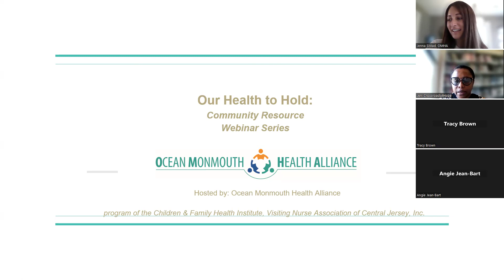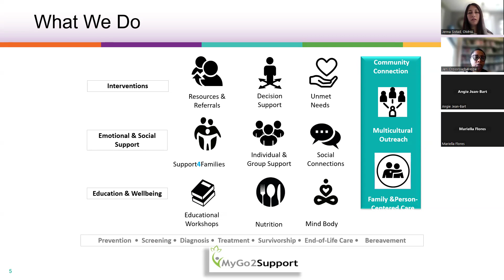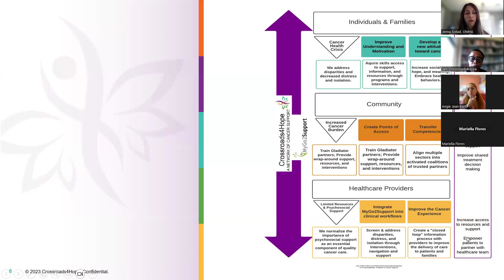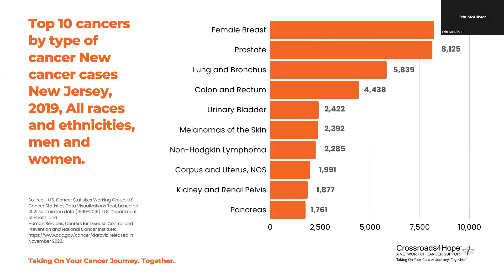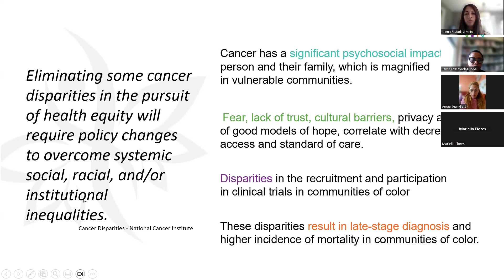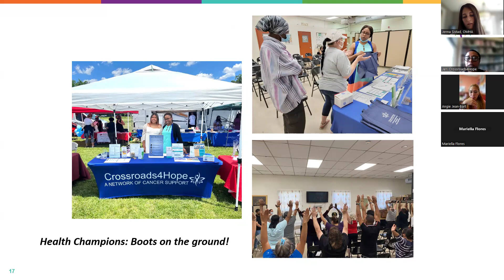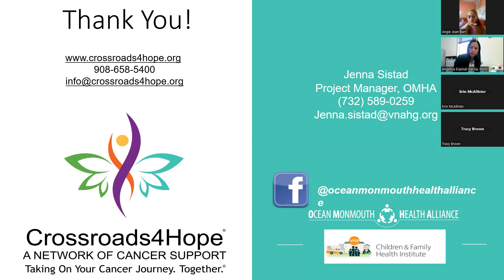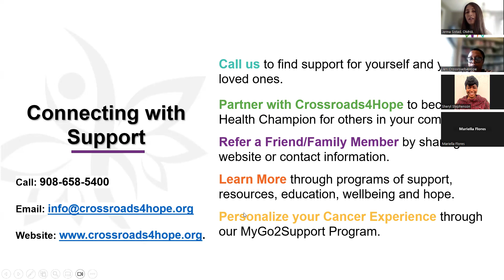OMHA Our Health to Hold- Crossroads 4 Hope April 2024